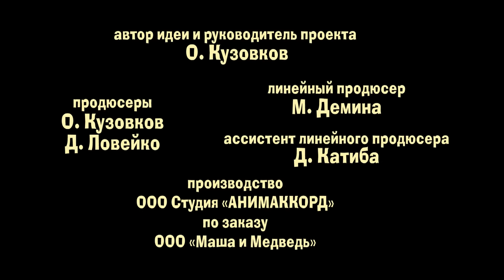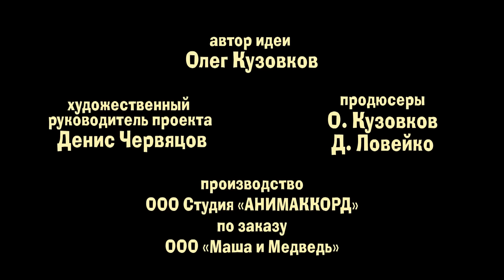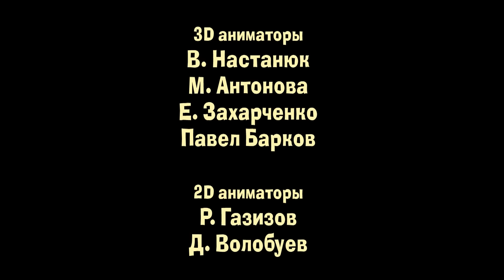Машины сказки - Все серии подряд - сборник сказок 1 (серии 1-5)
👱🏻‍♀️🐻 Все дети любят слушать и смотреть сказки. А Маша, оказывается, очень любит их рассказывать!

Сборник первый:
Волк и семеро козлят (Серия 1)
Гуси-лебеди (Серия 2)
Лиса и заяц (Серия 3)
Красная шапочка (Cерия 4)
Морозко (Серия 5)

«Машины сказки» -- это экранизация популярной детской сказки, рассказанной Машей -- героиней мультсериала «Маша и Медведь», от первого лица. Девочка на свой лад пересказывает известные сказки, иногда путает их между собой, что-то выдумывает, выражает свое отношение к поступкам сказочных героев, и в результате зритель видит совершенно новую -- «детскую версию» давно знакомой истории. Но самое главное, после окончания своего рассказа, Маша обязательно выводит из него мораль.